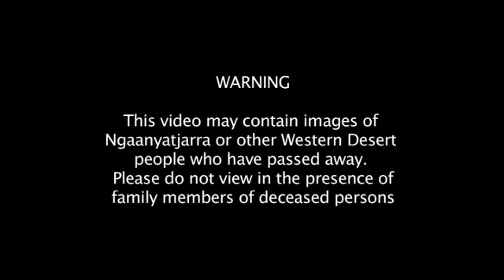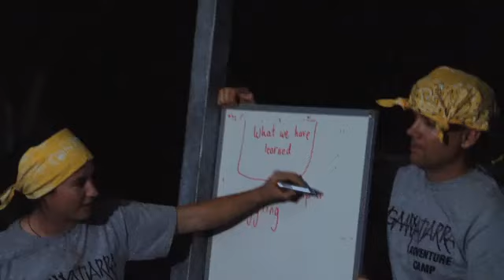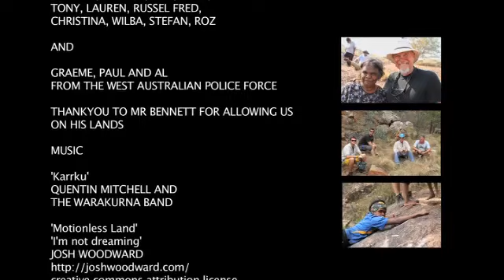Ngaanyatjarra Adventure Camp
Documentary of kids from Ngaanyatjarra Lands on an Adventure Camp in Karrku.